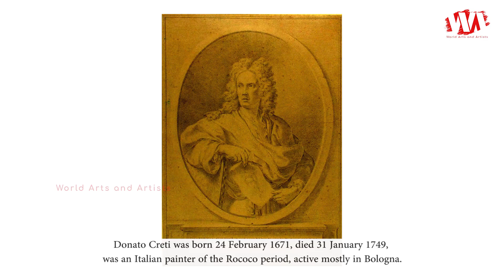Artist Donato Creti (1671 - 1749) Italian Painter | WAA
Donato Creti was born 24 February 1671, died 31 January 1749, was an Italian painter of the Rococo period, active mostly in Bologna. He born in Cremona, he moved to Bologna, where he was a pupil of Lorenzo Pasinelli. He is described by Wittkower as the "Bolognese Marco Benefial", in that his style was less decorative and edged into a more formal neoclassical style. It is an academicized grand style, that crystallizes into a manneristic neoclassicism, with crisp and frigid modeling of the figures. Among his followers were Aureliano Milani, Francesco Monti, and Ercole Graziani the Younger. Two other pupils were Domenico Maria Fratta and Giuseppe Peroni.